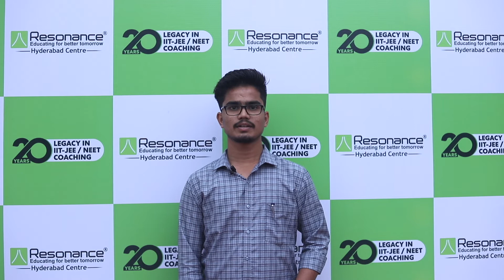Our Happy Student Himan Nayak | IIT Dhanbad Student | Studying Experience In Resonance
Our Happy Student Himan Nayak Studying In IIT Dhanbad .
Studying Experience In Resonance.

Here are Our Resonance Campuses:
1. Resonance Chanakya Girls Campus - Madhapur
2. Resonance Chola Day Scholar Campus - Madhapur
3. Resonance Dundigal Girls Campus - Dundigal
4. Resonance Gurukul Campus - Patancheruvu
5. Resonance Kakatiya Boys Campus - Madhapur
6. Resonance Kukatpally Campus
7. Resonance Mourya Girls Campus - Madhapur
8. Resonance Sathavahana Boys Campus - Madhapur
9. Resonance Tarnaka Campus
10. Resonance West Marredpally Campus